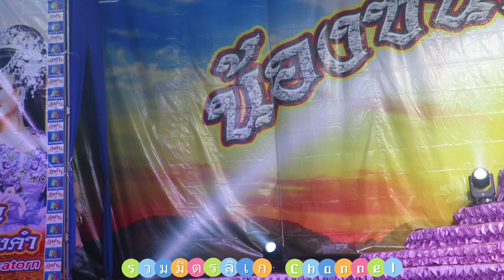นางเอกแก้มอิ่ม คนสวย เสียงดี น้องปุย ปรีญานุช แชมป์ไมค์ทองคำ 9